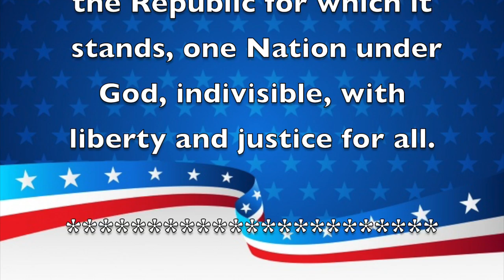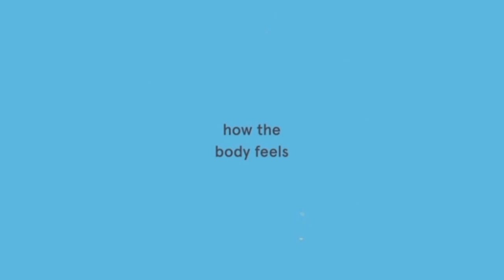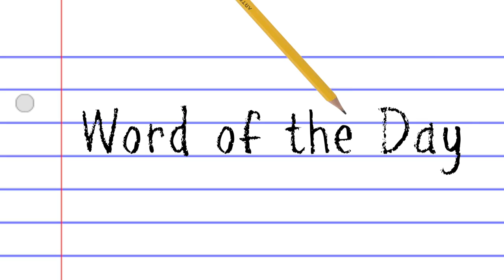Morning Announcements May 3rd, 2022